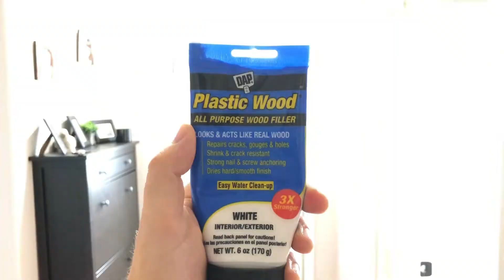Cómo Remodelar la Moldura Interior de tu Puerta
En este video, le mostraré cómo remodelar la moldura interior de su puerta. Es una remodelación fácil que mejorará el aspecto de su interior.

***Herramientas/Materiales***
Relleno de madera blanca
Esponja de lijado
Pistola de calafateo
Sellador de molduras

Mi objetivo es compartir diferentes formas de solucionarlo, cómo instalarlo y cómo crear videos que lo ayudarán a convertirse en un experto en todos los oficios. Si está interesado en aprender sobre mejoras ingeniosas para el hogar y comenzar a hacer proyectos de bricolaje, ¡ha venido al lugar correcto!

Mi nombre es Andy y en el canal Daddicated te mostraré videos ingeniosos que te ayudarán con tu próximo proyecto de mejoras para el hogar.

La información de este canal de YouTube y los recursos disponibles son solo para fines educativos e informativos.

cómo actualizar el marco de la puerta
molduras interiores de puertas y zócalos
reemplazo de molduras interiores en casa
sustitución de puertas interiores y zócalos
cómo actualizar el ajuste
Cómo instalar molduras de puertas artesanales
artesano puertas molduras ideas fijador superior